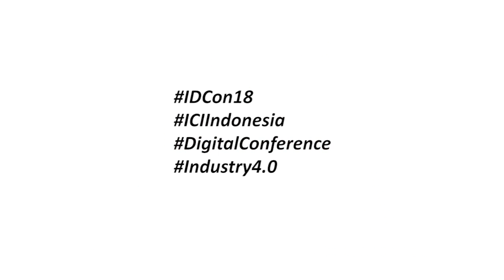IDCON18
Industrial Conference Initiative (ICI) bersama APSTV akan mengadakan Indonesia Digital Innovation Conference 2018 (IDCON18) Selasa 11 Desember 2018 di The Ritz Carlton Pasifik Place Jakarta